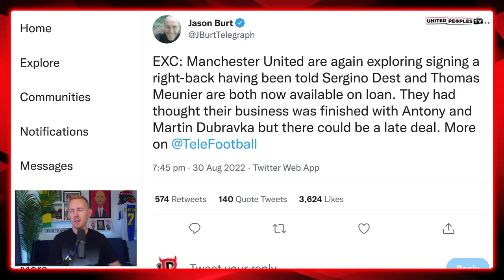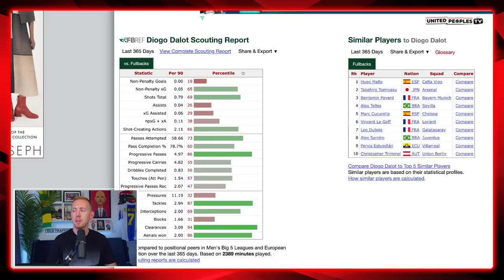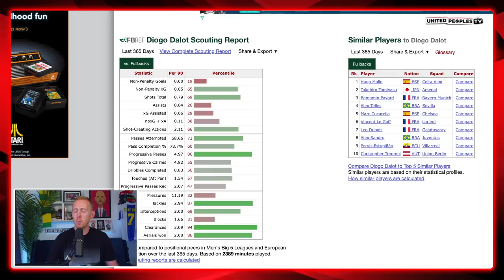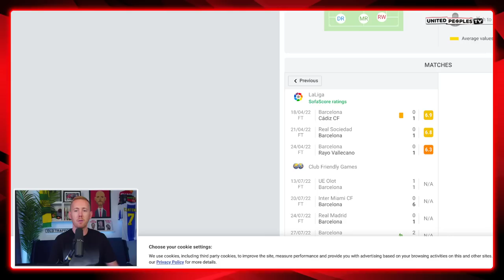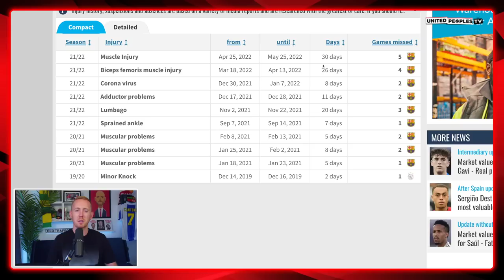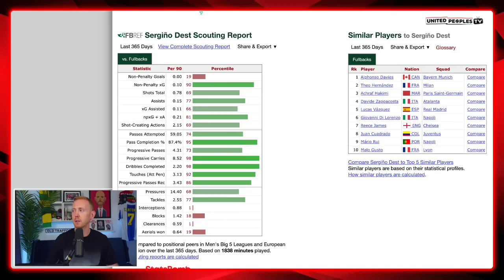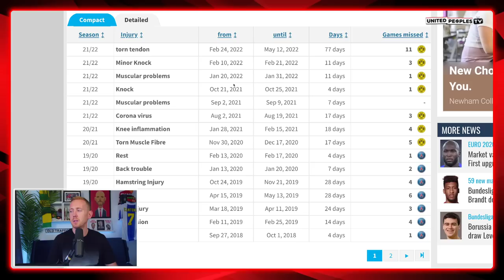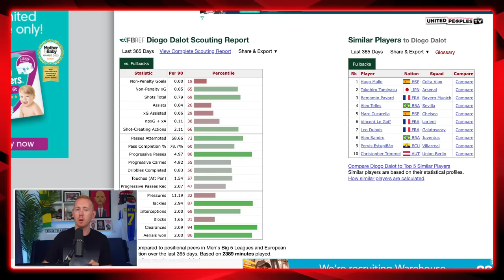Ten Hag's Surprise 7th Man Utd Signing...Dest Or Meunier? | Right-Back Options Before Deadline Day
Sergino Dest OR Thomas Meunier: Who would be the better right-back signing for Manchester United this summer on loan?

In this video, Sam takes a look at the defensive profiles of Dest and Meunier and discusses which would suit Ten Hag's Man United better as competition for Diogo Dalot, with Aaron Wan-Bissaka leaving on loan at the same time.

Who would you rather United sign...Dest OR Meunier?